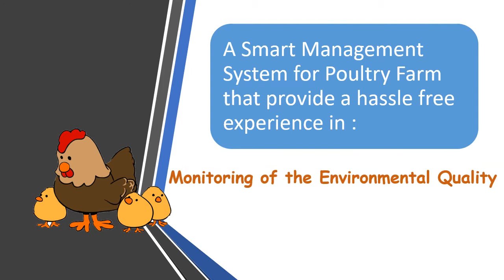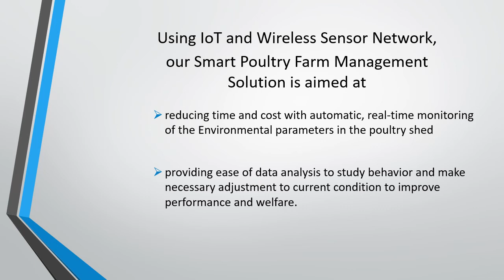IoT-Based Smart Management System for Poultry Farm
5. IoT Based Weather Station by using Raspberry Pi 3 -
6. IoT Automatic Plant Watering System -
7. Flood Monitoring & Detection System Using Internet of Thing (IoT) -
10. pH Sensor Using NODEMCU and OLED Display with Graph Output -
16. Using Android MIT App Inventor With FAVORIOT -
17. MIT App - Favoriot MQTT Test -
18. Using Raspberry Pi With FAVORIOT -
19. Using Arduino with FAVORIOT -
20. Using ESP With FAVORIOT -
21. Using React Native With FAVORIOT -
22. FAVORIOT Data Visualization Using React & Plotly.js -
23. FAVORIOT Data Visualization Using Vue & Chart.js -
24. Using LabView With FAVORIOT -
25. Using Nodemcu + DHT11 WIth FAVORIOT -
32. Become Favoriot Platform REFERRAL -
34. List of IoT Projects by University Collaborators -
35. Jom Pakai IoT Videos -
38. Your IoT Journey eBook -